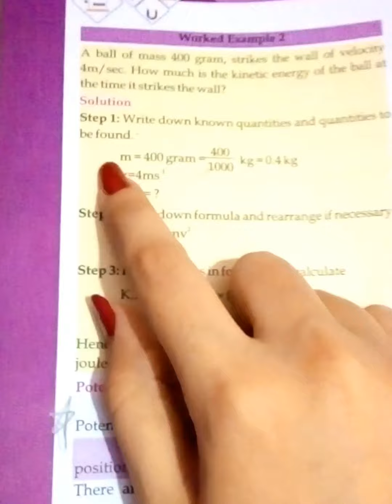Important Formulas of Physics Numericals!